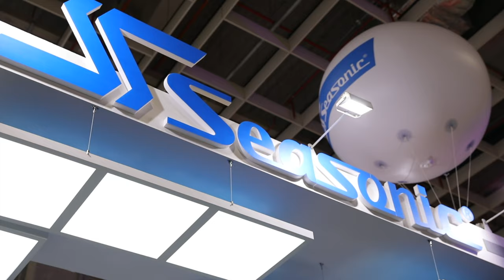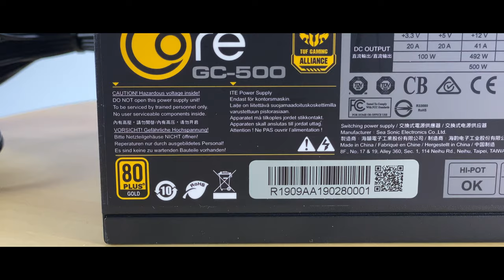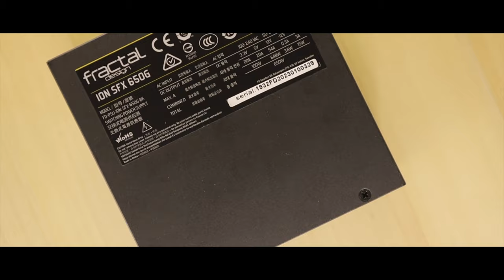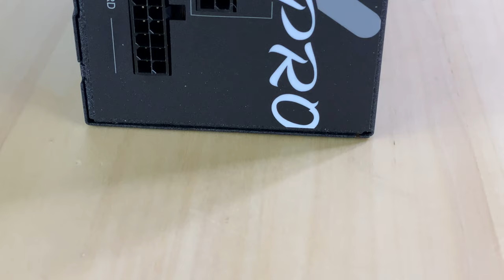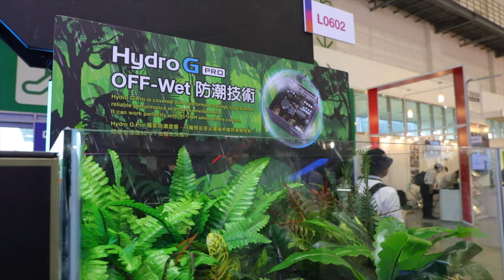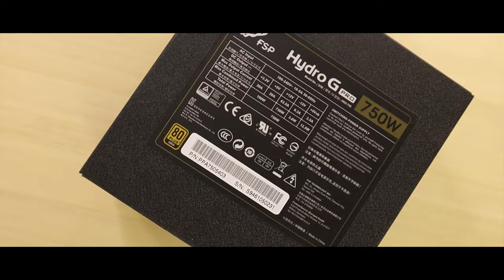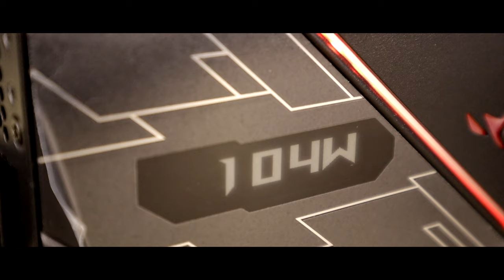【教學】桌機不可忽視的關鍵零件，電源供應器瓦數怎麼買？ATX SFX、全模 半模 無模、80 Plus 認證 [4K 60FPS] [CC 字幕]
PSU 絕對可稱得上是 電腦 的心臟，買到不對的 電源供應器，電腦零件輕則無法運作，重則整台損毀，實在不得不當心。